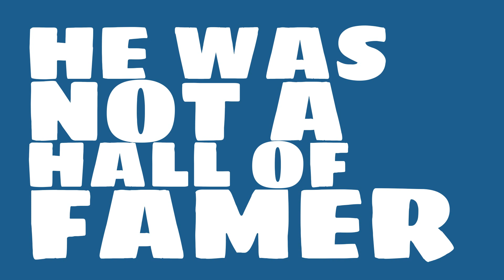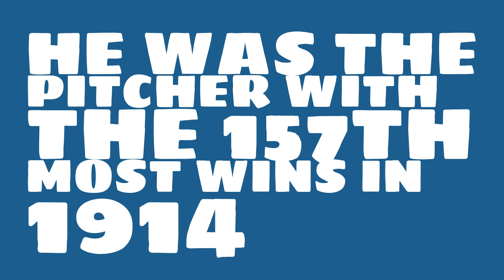How many games did Claude Hendrix win in 1914?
Watch this video to learn all about Claude Hendrix's single season pitching wins in 1914